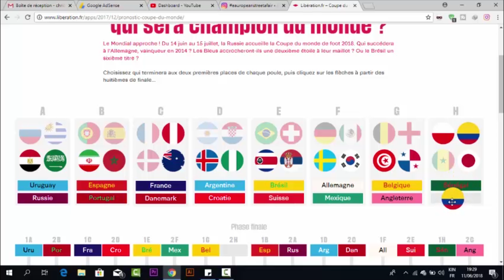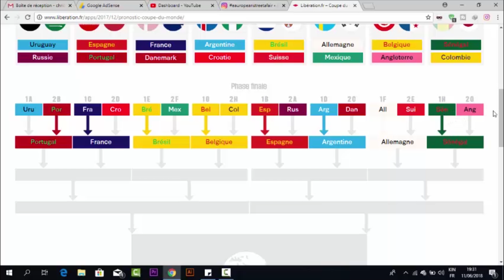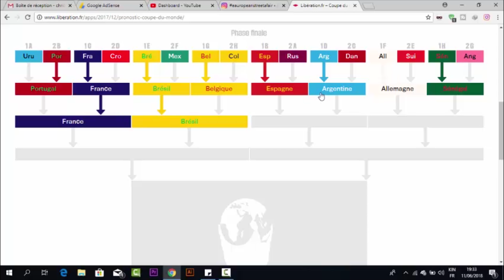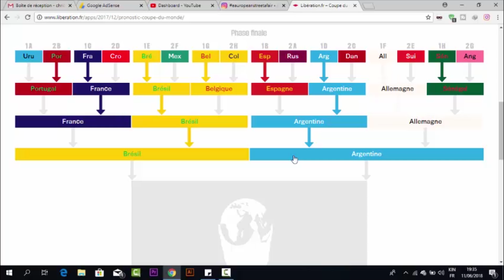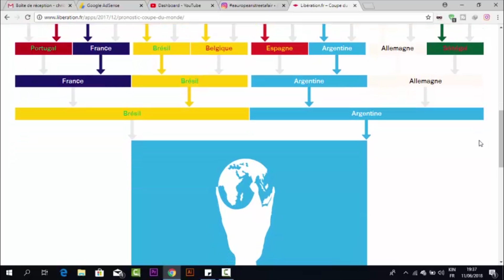LE VAINQUEUR DE LA COUPE DU MONDE 2018 SERA ?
la Musique de fond:
Title: A Good Day On the African Planes
Artist: Doug Maxwell, Media Right Productions
Genre: Happy
Mood: Cinematic

Programmes utilisés pour l'édition: Adobe Premier +Adobe after effects + Adobe Illustrator